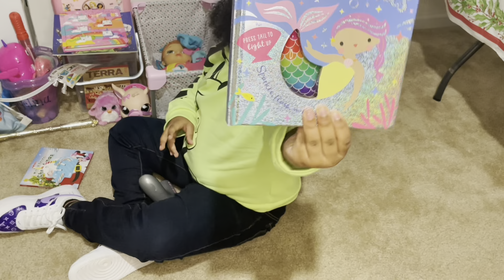Reviewing A lot Of My Toys🤩(like for a pt2)!!